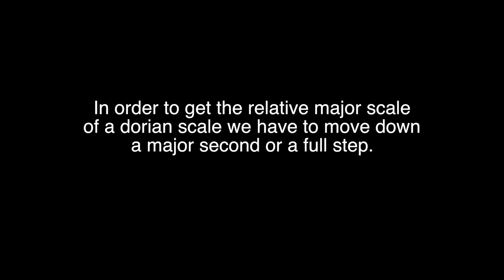G Dorian Scale Piano Tutorial✨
Are you looking for a G dorian scale piano tutorial?
How to play the G dorian scale on piano?

Hello Guys!

Welcome and in this piano tutorial video, I will show you how to play the G dorian scale on the piano. This lesson is designed for beginners or those who want to brush up on their knowledge of the G Dorian Scale.

The modern Dorian scale is a strictly diatonic scale using the ascending pattern of whole steps and half steps as follows:

whole, half, whole, whole, whole, half, whole

Thus, the Dorian mode is a symmetric scale, since the pattern of whole and half steps is the same ascending or descending.

The modern Dorian mode can also be thought of as a scale with a minor third and seventh, a major second and sixth, and a perfect fourth and fifth,

notated relative to the major scale as:

1, 2, ♭3, 4, 5, 6, ♭7, 8

In the case of the G dorian scale these are the notes: G A B♭ C D E F G

It may be considered an "excerpt" of a major scale played from the pitch a whole tone above the major scale's tonic , i.e., a major scale played from its second scale degree up to its second degree again. The resulting scale is, however, minor in quality, because, as the D becomes the new tonal centre, the F a minor third above the D becomes the new mediant, or third degree. Thus, when a triad is built upon the tonic, it is a minor triad.

The modern Dorian mode is equivalent to the natural minor scale (or the Aeolian mode) but with a major sixth. The modern Dorian mode resembles the Greek Phrygian harmonia in the diatonic genus.

It is also equivalent to the ascending melodic minor scale with a minor seventh.

The G dorian scale is relate to the scale of F major. Hence it has the same alteration, namely the B♭.